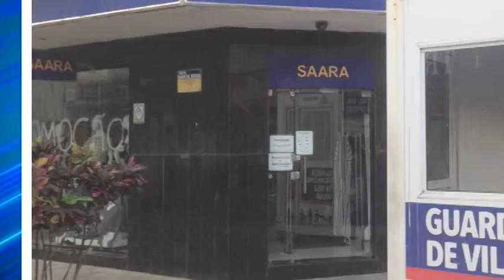TN1: Moradores de rua estão furtando fios de energia, em Vila Velha.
Coincidência ou não, depois disso, aconteceram vários arrombamentos de lojas na região.